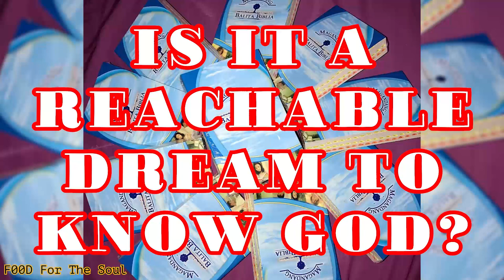Is it a Reachable Dream to Know God | F00D For The Soul TV 🙏